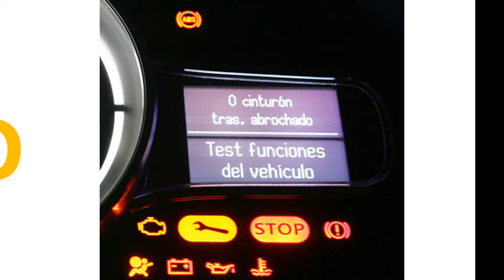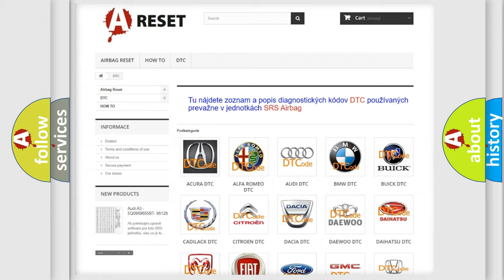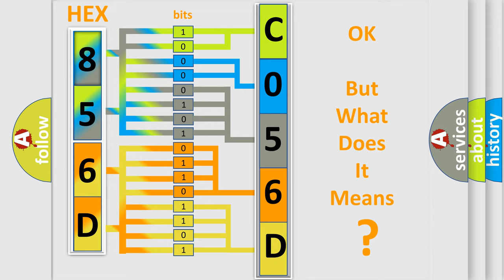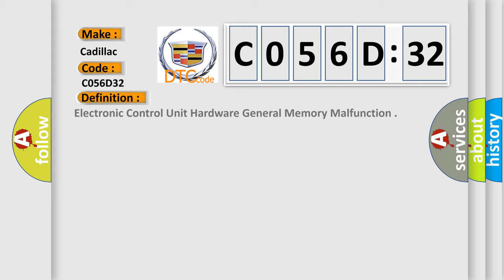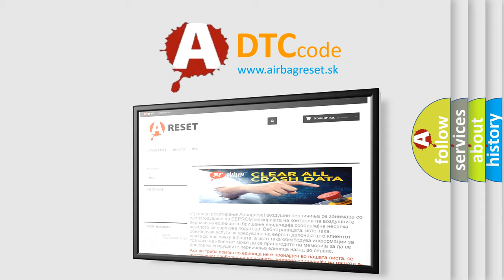DTC cadillac C056D-32 Short Explanation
Contents:
0:21 Basic DTC analysis according to OBD2 protocol standard.
1:48 Insight into programming
2:58 A diagnostically understandable description of the Diagnostic Trouble Code
3:05 Basic error definition

Make:
Cadillac
Code:
C056D 32
Definition:
Electronic Control Unit Hardware General Memory Malfunction
Description:
Cause:
The module has detected an internal malfunction.